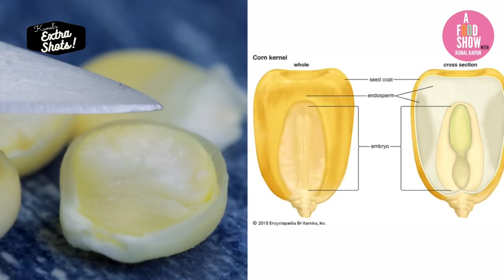Corn Salt & Pepper | Crispy Fried Veg Snack Recipe | Kunal Kapur Chinese Recipes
देखते ही मुँह में पानी आ गया ना आपके भी? 😛

Crispy Corn Salt n Pepper - Chinese Style is a great appetizer and an easy party snack item that you can prepare at home within minutes. This dish is liked and loved by people of all age groups because of the exploding flavors and great taste.

And be sure to tag me on Instagram – @chefkunal. I love seeing your creations!

0:00 - Bloopers
0:23 - Introduction
01:28 - Crispy Corn - Salt & Pepper Recipe
07:21 - Difference between Corn Flour & Corn Starch

(Crispy Corn Salt & Pepper)
~Serves 2~
Ingredients:

For Marinating
Corn Niblets (boiled) - 2cups
Corn Starch - 5tbsp
Water - a dash

For Tossing:
Oil - 3tbsp
Green chilli (chopped) - 1tsp
Onion (chopped0 - 4tbsp
Capsicum (chopped) - 3tbsp
Soya Sauce (light) - 3tbsp
Chilli Sauce - ½ tbsp
Spring Onion (chopped) - ½ cup
Lemon - ½ no

Hi, I am Chef Kunal Kapur and this is my space, my channel.